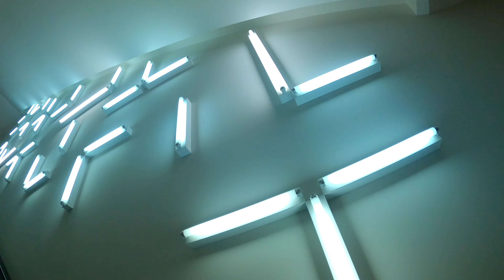Indianapolis museum of art. 2022